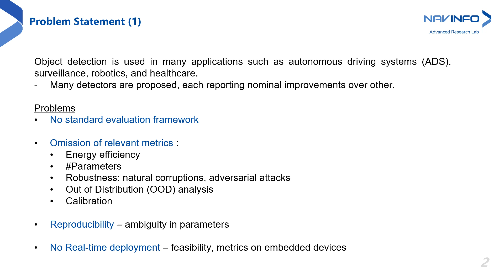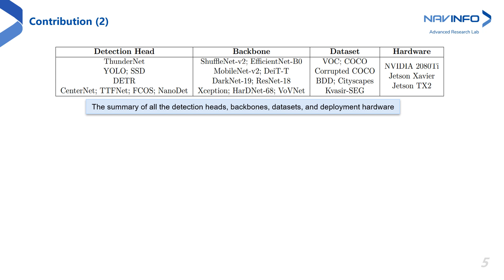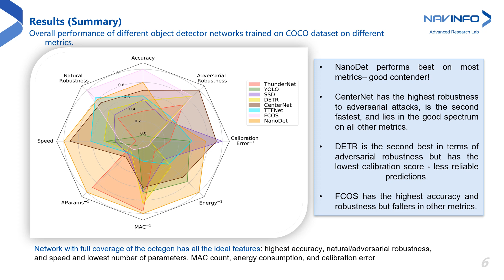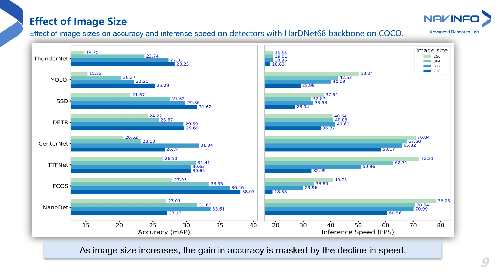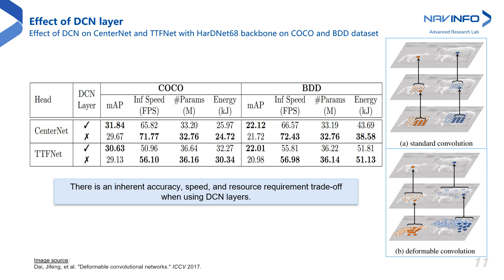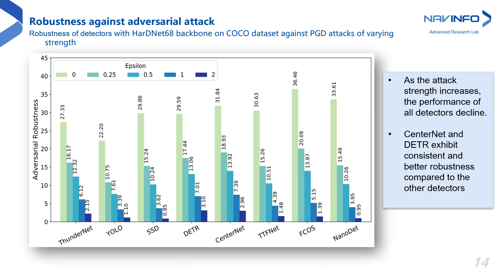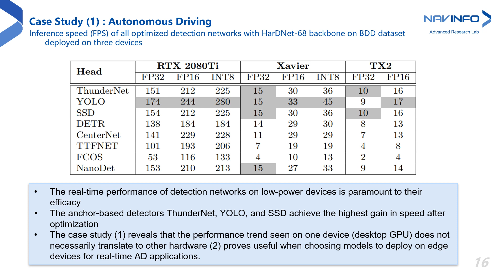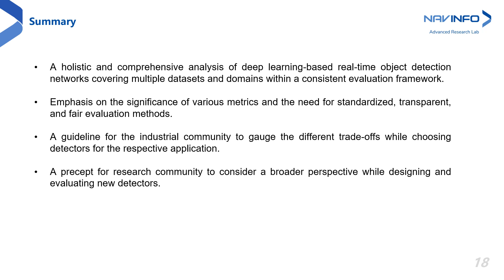[TMLR 2022] A Comprehensive Study of Real-Time Object Detection Networks Across Multiple Domains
A Comprehensive Study of Real-Time Object Detection Networks Across Multiple Domains: A Survey

[Survey Certification]